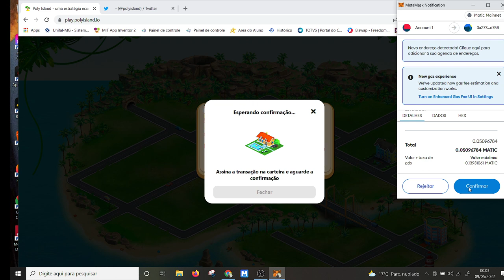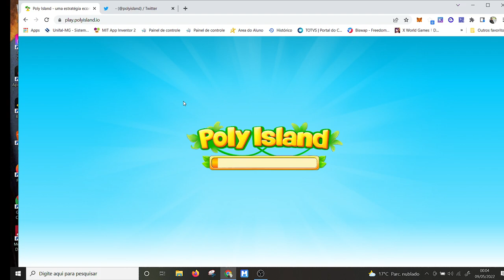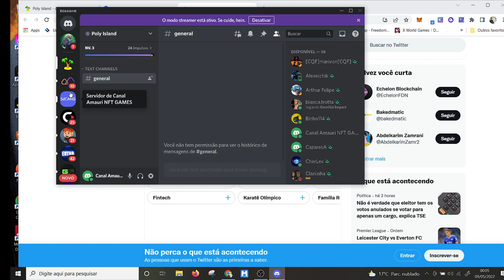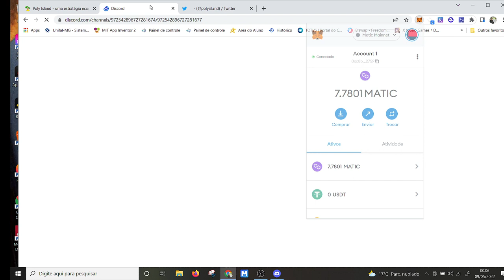POLYISLAND SCAM CONFIRMADO 905MIL MATICS ROUBADAS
TAXA GRÁTIS NA PRIMEIRA COMPRA DE CRIPTOMOEDAS DIRETO NA METAMASK

POLYISLAND SCAM CONFIRMADO 905MIL MATICS ROUBADAS mais um game se vai pelo ralo porem  esse e um bom exemplo onde aplicamos a gestão de risco , ponderando e avaliando o valor a se colocar tanto em jogos como em criptomoedas volateis. Vem comigo que vamos analisar o projeto e verificar  o que esta ocorrendo com uma analise bem fundamentada testando os saques para ver o que ocorre.

CURSO COM DESCONTO DE 50% PARA VOCÊ QUE QUER COMEÇAR A SABER MAIS SOBRE O UNIVERSO DAS CRIPTOMOEDAS, LINK ABAIXO CORRE QUE E POR TEM LIMITADO.

O melhor curso onde você vai aprender 5 padrões gráficos para fazer seus trades e melhor por um preço INCRIVEL DE R$19,90 ISSO MESMO  SOMENTE R$19.90  por um curso que com 1 entrada se paga.

VIDEO SUGERIDO

NÃO CLICK AQUI SE NÃO TIVER CONHECIMENTO EM NFT!!

@AMAURI EUCLIDES